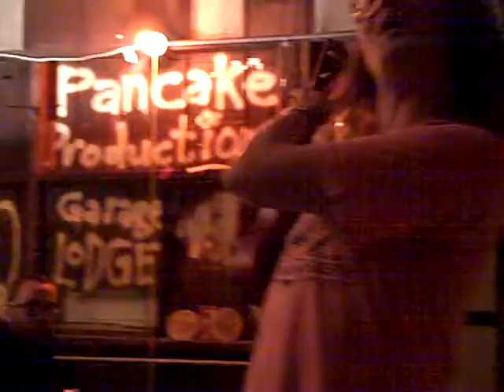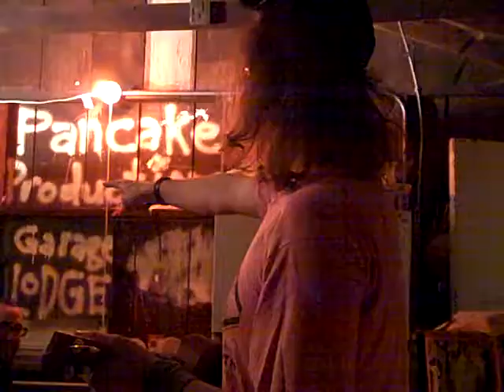Googolplexia - "Daniel's Beers" @ PPHQ Garage Lodge 09/14/2014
Truly had drunk many of Daniel's, or SOMEBODY's, beers this night.